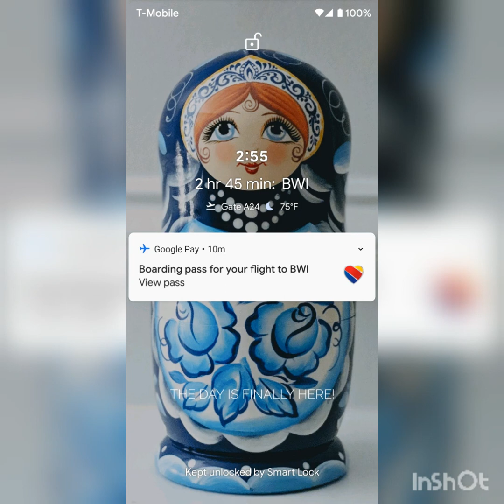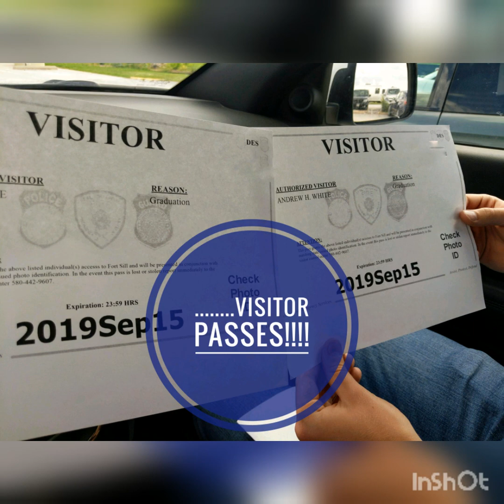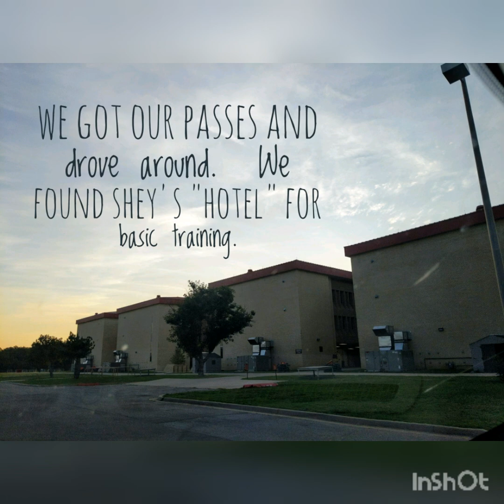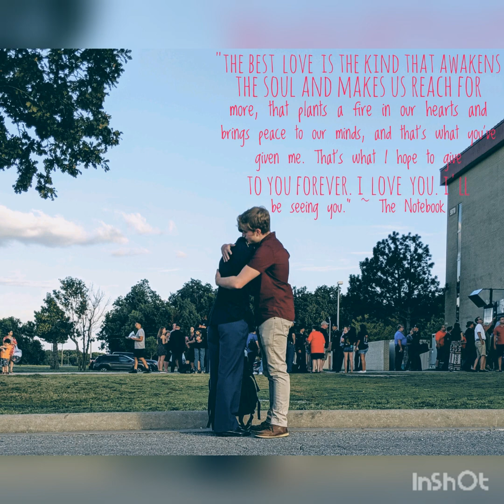Fort Sill, Oklahoma September, 2019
These photos were taken in Charlotte, NC, Baltimore, MD, (airport only) Oklahoma City, OK, Lawton OK and Chicago, IL (airport only)